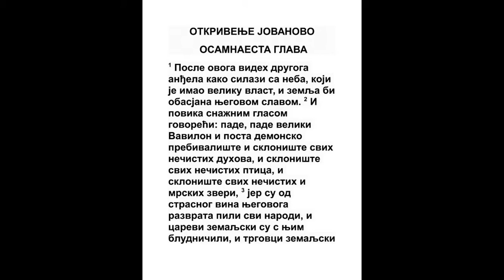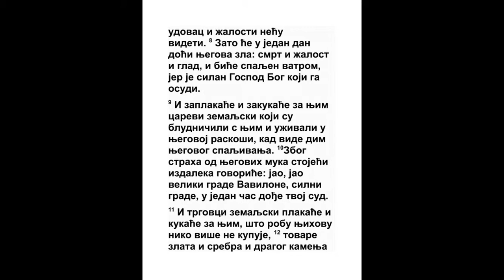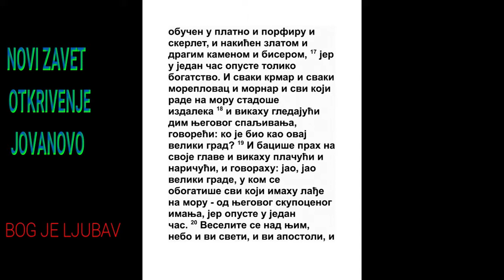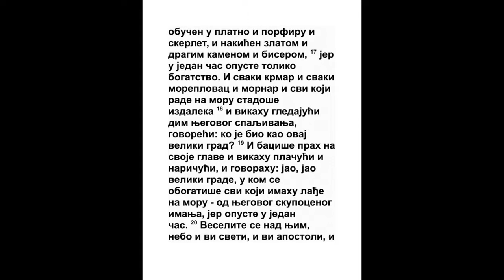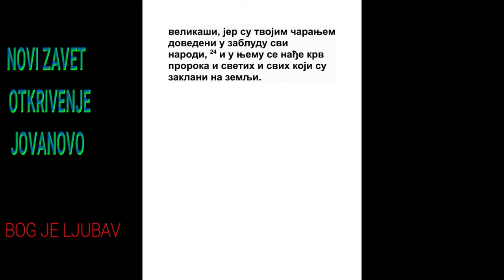OTKRIVENJE JOVANOVO OSAMNAESTA GLAVA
1 I posle ovog videh drugog anđela gde silazi sa neba, koji imaše oblast veliku; i zemlja se zasvetli od slave njegove.
2 Sol. 2:3
2 I povika jakim glasom govoreći: Pade, pade Vavilon veliki, i posta stan đavolima, i tamnica svakom duhu nečistom, i tamnica svih ptica nečistih i mrskih; jer otrovnim vinom kurvarstva svog napoji sve narode;
Isa. 13:19, Isa. 14:23, Isa. 34:14, Mk. 5:2, Otk. 14:8, Otk. 16:19
3 I carevi zemaljski s njom se kurvaše, i trgovci zemaljski obogatiše se od bogatstva slasti njene.
Jer. 51:7
4 I čuh glas drugi s neba koji govori: Iziđite iz nje, narode moj, da se ne pomešate u grehe njene, i da vam ne naude zla njena.
1 Moj. 19:12, Isa. 48:20, Jer. 50:8, Jer. 51:6, 2 Kor. 6:17
5 Jer gresi njeni dopreše tja do neba, i Bog se opomenu nepravde njene.
1 Moj. 4:10, 1 Moj. 18:20, Jer. 51:9, Jona 1:2
6 Platite joj kao što i ona plati vama, i podajte joj dvojinom onoliko po delima njenim: kojom čašom zahvati vama zahvatajte joj po dva put onoliko.
Ps. 137:8, Jer. 50:15, 2 Tim. 4:14, Otk. 13:10
7 Koliko se proslavi i nasladi toliko joj podajte muka i žalosti; jer govori u srcu svom: Sedim kao carica, i nisam udovica, i žalosti neću videti.
Isa. 47:7, Jezek. 28:2, Avd. 1:3, Sof. 2:15, 1 Tim. 5:11
8 Zato će u jedan dan doći zla njena: smrt i plač i glad, i sažeći će se ognjem; jer je jak Gospod Bog koji joj sudi.
Jer. 50:34
9 I zaplakaće i zajaukati za njom carevi zemaljski koji se s njom kurvaše i besniše, kad vide dim gorenja njenog,
Isa. 14:16, Jer. 50:46, Jezek. 28:19, Jezek. 31:15, Otk. 17:2
10 Izdaleka stojeći od straha muka njenih i govoreći: Jaoh! Jaoh! Grade veliki Vavilone, grade tvrdi, jer u jedan čas dođe sud tvoj!
Isa. 21:9, Jezek. 28:19, Jezek. 32:9, Otk. 14:8
11 I trgovci zemaljski zaplakaće i zajaukati za njom, što njihove tovare niko više ne kupuje;
Isa. 47:15, Jezek. 27:27
12 Tovara zlata i srebra i kamenja dragog i bisera i uzvoda i porfire i svile i skerleta, i svakog mirisnog drveta, i svakojakih sudova od fildiša, i svakojakih sudova od najskupljeg drveta, bronze i gvožđa i mermera,

13 I cimeta i tamjana i mira i livana, i vina i ulja, i nišesteta i pšenice, i goveda i ovaca, i konja i kola, i telesa i duša čovečijih.
2 Pet. 2:3
14 I voća želja duše tvoje otidoše od tebe, i sve što je masno i dobro otide od tebe, i više ga nećeš naći.

15 Trgovci koji se ovim tovarima obogatiše od nje, staće izdaleka od straha mučenja njenog, plačući i jaučući,

16 I govoreći: Jaoh! Jaoh! Grade veliki, obučeni u svilu i porfiru i skerlet, i nakićeni zlatom i kamenjem dragim i biserom;
Jezek. 28:14
17 Jer u jedan čas pogibe toliko bogatstvo! I svi gospodari od lađi, i sav narod u lađama, i lađari, i koji god rade na moru, stadoše izdaleka,
Isa. 23:14, Dela 27:11, Otk. 17:16
18 I vikahu, videvši dim gorenja njenog, i govorahu: Ko je bio kao ovaj grad veliki?
Isa. 14:16, Jezek. 27:30, Otk. 13:4, Otk. 17:16
19 I baciše prah na glave svoje, i povikaše plačući i ridajući, govoreći: Jaoh! Jaoh! Grade veliki, u kome se obogatiše svi koji imaju lađe na moru od bogatstva njegovog, jer u jedan čas opuste!
1 Sam. 4:12, Jov 2:12
20 Veseli se nad njim nebo, i sveti apostoli i proroci, jer Bog pokaja sud vaš na njemu.
Sud. 5:31, Ps. 18:47, Ps. 48:11, Ps. 58:10, Priče 11:10, Isa. 26:21, Isa. 44:23, Jer. 51:48, Lk. 11:49, Otk. 19:1
21 I uze jedan anđeo jak kamen veliki, kao kamen vodenični, i baci u more govoreći: Tako će sa hukom biti bačen Vavilon, grad veliki, i neće se više naći;
Jer. 51:63, Jer. 51:64
22 I glas gudača i pevača i svirača i trubača neće se više čuti u tebi; i nikakav majstor ni od kakvog zanata neće se više naći u tebi, i huka kamenja vodeničnog neće se čuti u tebi;
Isa. 24:8, Jer. 7:34
23 I videlo žiška neće se više svetliti u tebi, i glas ženika i neveste neće više biti čuven u tebi; jer trgovci tvoji behu boljari zemaljski, jer tvojim čaranjem prevareni biše svi narodi.
2 Car. 9:22, Jer. 33:11, Naum 3:4, Otk. 17:2
24 I u njemu se nađe krv proročka i svetih, i svih koji su pobijeni na zemlji.
Jer. 51:49